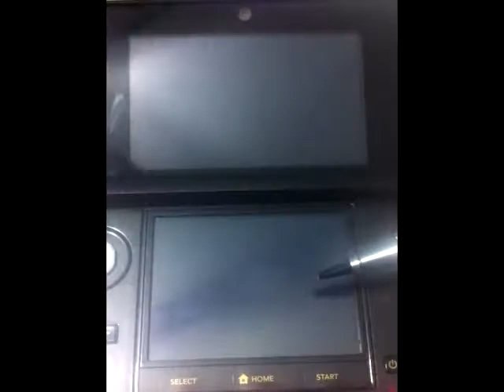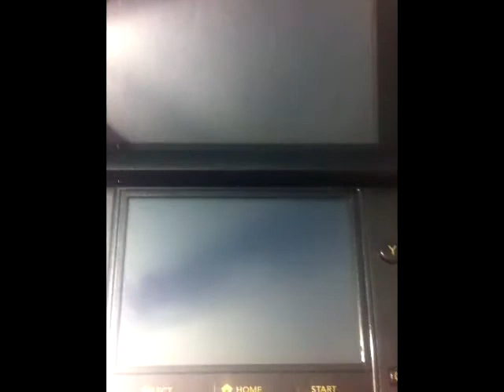Aburrido.mp4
Cuando la aburrición ataca lo mejor que hay que hacer es regalar un shiny